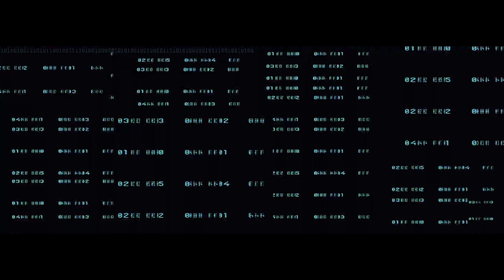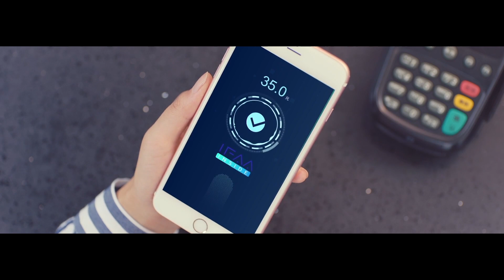Accelerate Digitalization with Alibaba Cloud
Ready. Go. Digitalize!

With ProjectAsiaForward, Alibaba Cloud aims to cultivate a million-strong digital talent pool, empower 100,000 developers and the growth of 100,000 technology startups in Asia-Pacific over the next three years.

Alibaba Cloud is committed to invest in infrastructure, technological innovation and talent development to contribute to local economic growth through digital transformation in APAC.